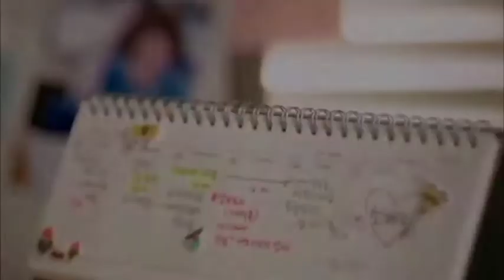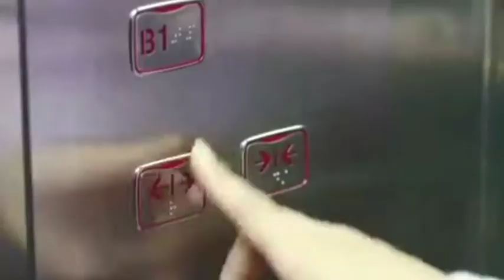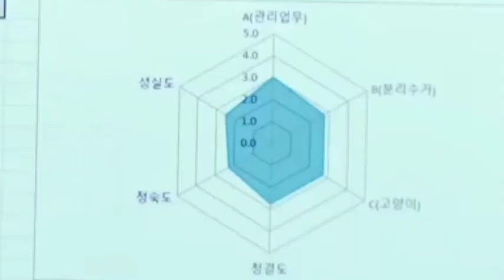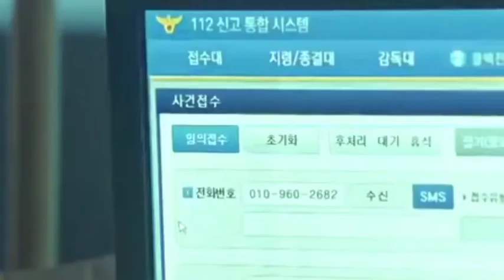Drama Korea yang tidak bosan ditonton | 5 drama korea terbaik sepanjang masa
1. Fight My Way adalah drama komedi romantis yang dibintangi oleh Park Seo Joon, Kim Ji Won, Song Ha Yoon, dan Ahn Jae Hong sebagai pemeran utama.

2. Because This is My First Life adalah serial yang dibintangi oleh Lee Min-ki dan Jung So-min. Drama bergenre komedi romantis ini akan membuat penonton tersenyum-senyum dengan kisah cinta yang menghangatkan hati.

3. Goblin atau Guardian: The Lonely and Great God merupakan drama serial akhir 2016 hingga awal 2017 yang dibintangi oleh Gong Yoo, Kim Go Eun, Lee Dong Wook, dan Yoo In Na.

4. Voice 1, Seorang detektif bernama Moo Jin Hyuk (Jang Hyuk) yang memiliki julukan “Anjing Gila”. Sementara Kang Kwon Joo (Lee Ha Na) merupakan seorang polisi di bagian Emergency call center 112 yang memiliki kemampuan pendengaran yang luar biasa.

5. The Legend of the Blue Sea, bercerita mengenai Heo Joon Jae (Lee Min Ho) seorang penipu jenius yang bertemu dengan putri duyung terakhir di dunia, Shim Cheong (Jun Ji Hyun), saat ia mencoba beradaptasi dengan kehidupan di darat.

* 5 drama korea rating tertinggi
* 5 drama korea kisah nyata paling sedih
* 5 drama korea terbaik sepanjang masa
* 5 drama korea romantis
* 5 drama korea terbaik
* 5 drama korea
* drakor yang tidak membosankan
* drama korea yang tidak bosan ditonton
* drama korea yang gak bikin bosen